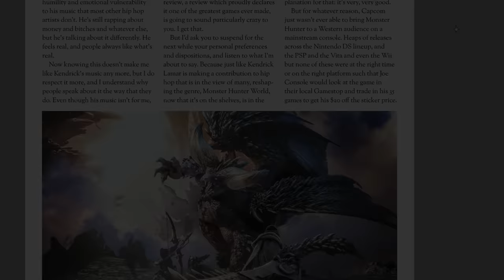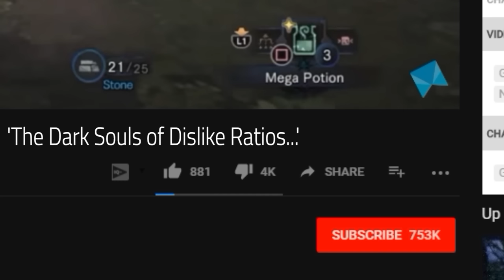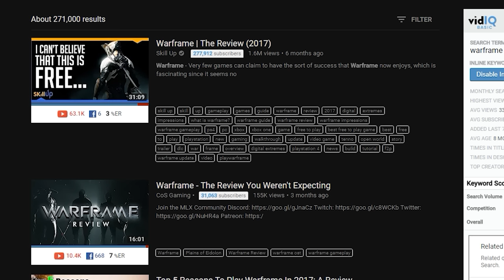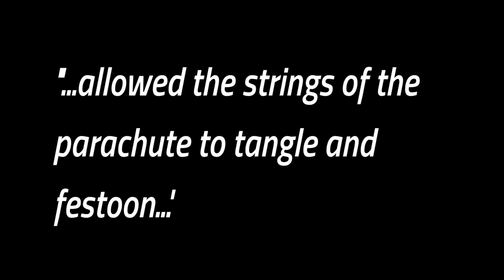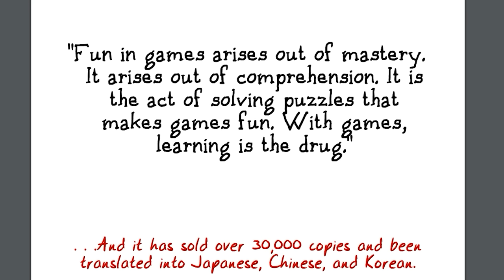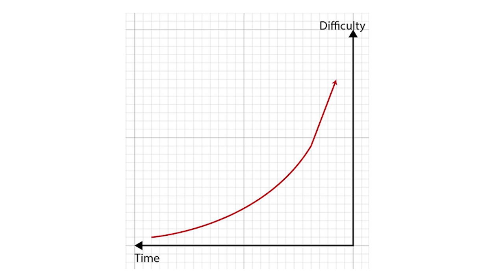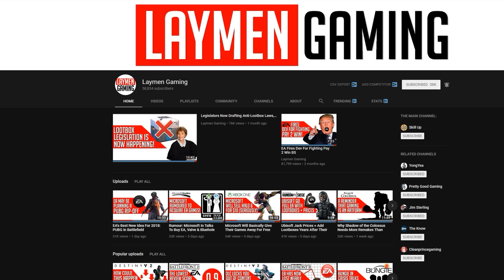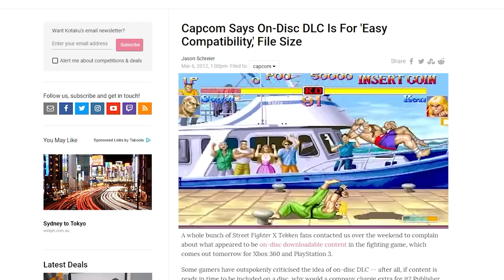Monster Hunter World - The Review (2018)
I'd played two Monster Hunter games before this, and as such I went into World being pretty pessimistic about my chances of falling in love with the series all over again. Surely it was 'played out' and I'd quickly get bored of the same weapons and same Monsters and same grindy gameplay, right?

I love being this wrong.